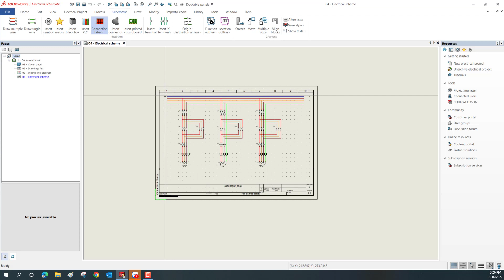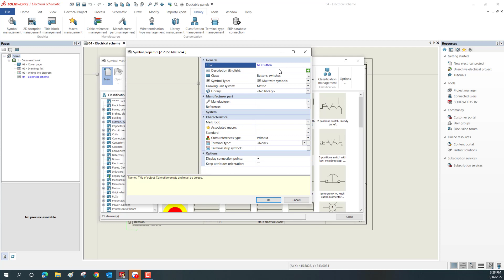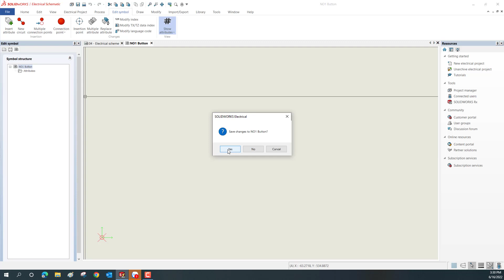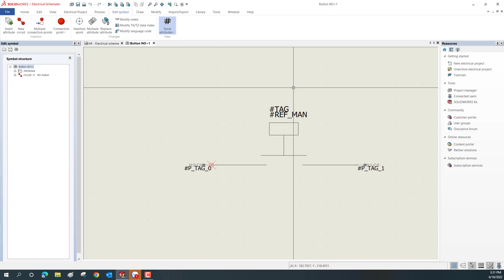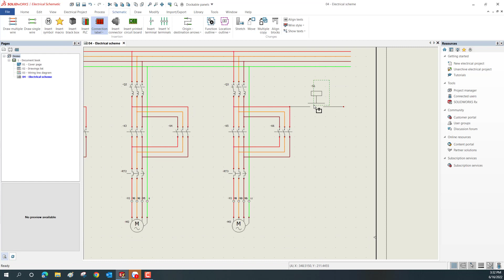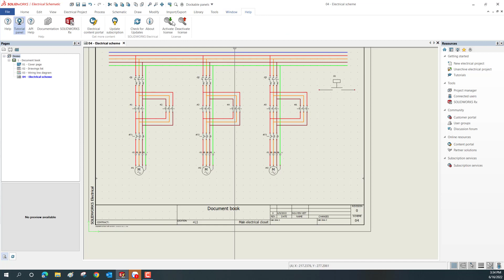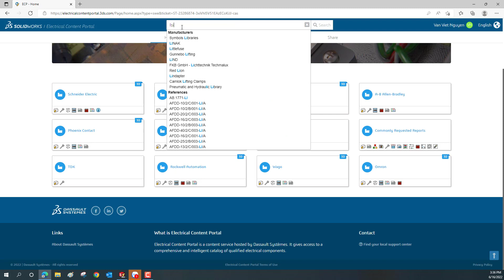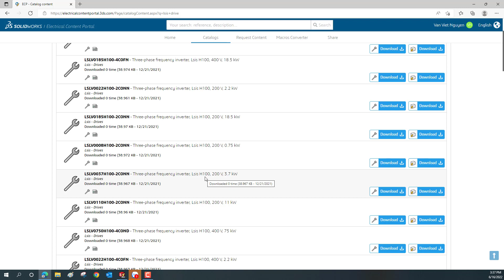Hướng dẫn cách tạo New Symbol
Cùng theo dõi kênh của Solid & Soft để xem các thủ thuật thiết kế trong SOLIDWORKS.
Solid & Soft Co., Ltd  là đại lý chính thức bản quyền phần mềm SOLIDWORKS của hãng Dassault System tại Việt Nam. Solid & Soft Co., Ltd.  chuyên cung cấp các giải pháp về Cad/Cam của phần mềm SOLIDWORKS.

Trụ sở: SOLID & SOFT, 7.06 Tòa nhà Paragon, 3 Nguyễn Lương Bằng, phường Tân Phú, Quận 7, Hồ Chí Minh

Chi nhánh: 27.05 Lô A3 Ecolife Capitol, 58 Tố Hữu, phường Mễ Trì, quận Nam Từ Liêm, Hà Nội

Chi nhánh: 2.01, Lighthouse, 1254 Xô Viết Nghệ Tĩnh, phường Hòa Cường Nam, Quận Hải Châu, Đà Nẵng